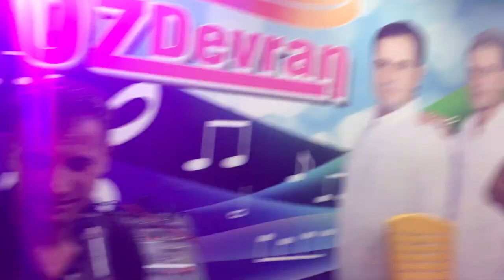GRUP ÖZDEVRAN YANBAĞLAMA 3.20 SANİYEDEN SONRA BATARİLİ ( YUNUS KOAOGLU )